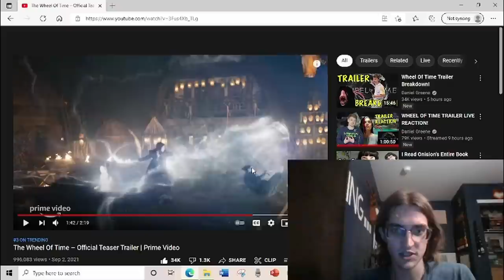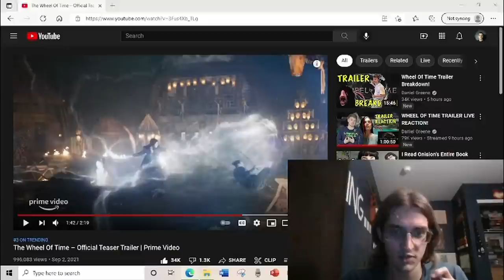Wheel of Time teaser Trailer reaction discussion analysis thing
The Aiel probably get skin cancer a lot.